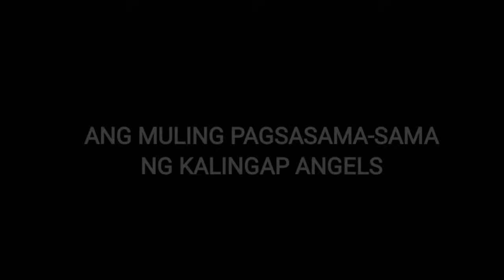KALINGAP ANGELS NI KALINGAP RAB NASA STAR MAGIC NA! - CARLA AT VEANCY HINDI MAKAPANIWALA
KALINGAP ANGELS MULING NAGKITA-KITA! | CARLA AT VEANCY MUNTIK NA MATUNAW! | KALINGAP RAB
Sa vlog ni Kalingap Rab kung saan muling nagkita kita ang mga kalingap angels at sa pagkakataong ito bukod sa mga nauna nang napanood natin sa vlog ni Kalingap Rab na kalingap angels na nagkita kita kagaya nila Joy Diwata, Dara, Roseann, Melka at Eden dumating din at nakita natin sila Carla at Veancy na talaga namang masasabi nating may kanya kanyang angking ganda at kwento ng buhay na dapat nating malaman. Dahil unang beses nila makasama bakas sa kanilang mga mukha ang hiya at halos hindi makapagsalita subalit lahat nang yan sa pagtakbo ng oras ay napapalitan ng mga ngiti at saya kasama ang buong kalingap angels ni Kalingap Rab.